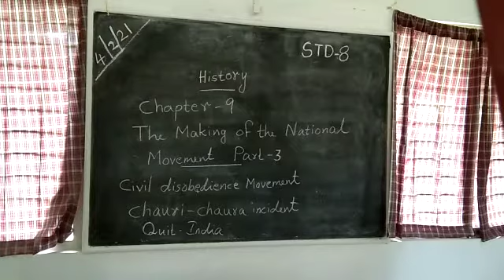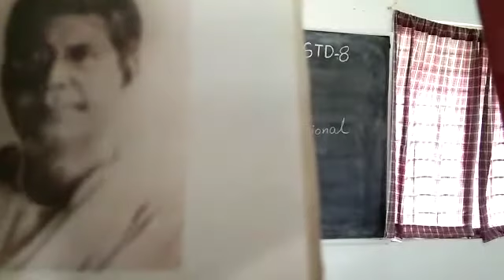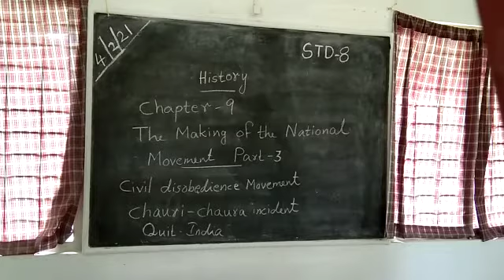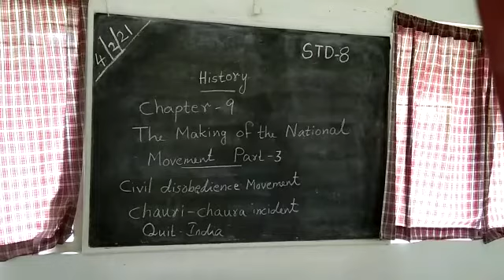History Std 8 Ch-9 Making of the National Movement Part 2